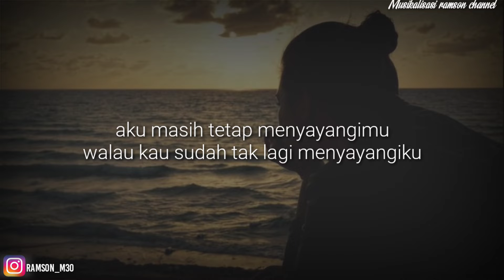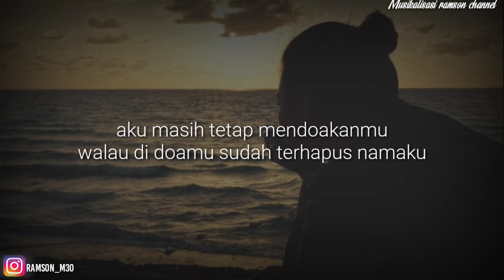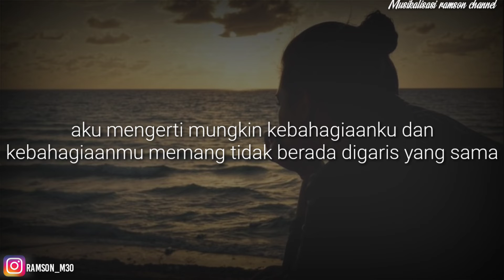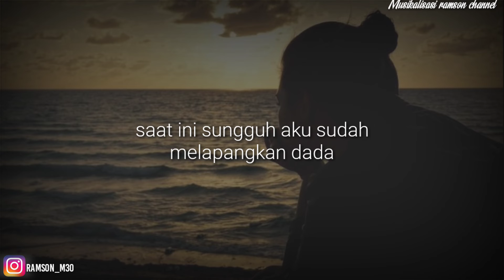KAU BELUM TERGANTIKAN DIHIDUPKU . Musikalisasi Puisi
JUDUL : KAU BELUM TERGANTIKAN DIHIDUPKU . Musikalisasi Puisi
 KARYA : PATAHAN RANTING
VOICE : RAMSON CHANNEL
EDITING : RAMSON CHANNEL

BACSKOUND :

Koment buat ide-ide puisi selanjutnya :)

Terimaksihhhh :)

PUISI INDONESIA
MUSIKALISASI PUISI
PUISI BAPER
WATTPAD
QUOTES BAPER
BRIAN KHRISNA
PUISI KHORUL
VISUALISASI PUISI
BACKSOUND PUISI
BACKGROUND PUISI
QUOTES BAPER
QUOTES GALAU
KATA KATA BAPER